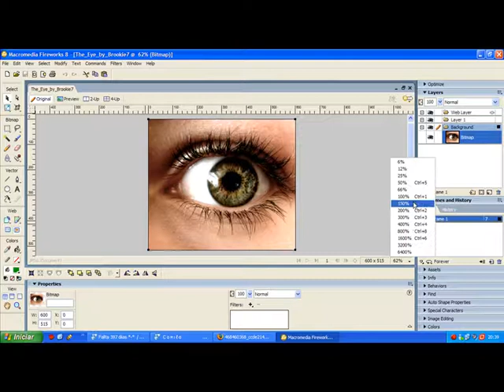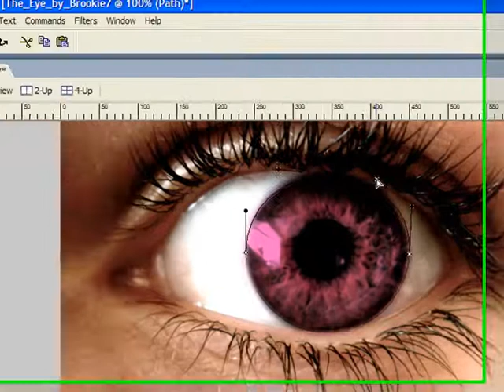FireWorks 8- Mudando a cor dos olhos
Bem galera, minha primera video aula
simples mais asho que seja bem ultiu
mais dicas ou ajuda